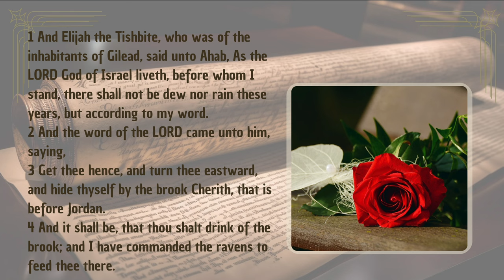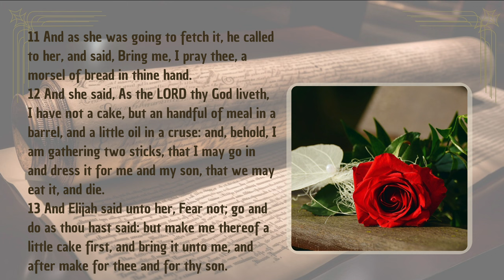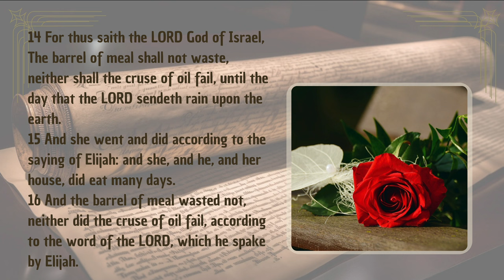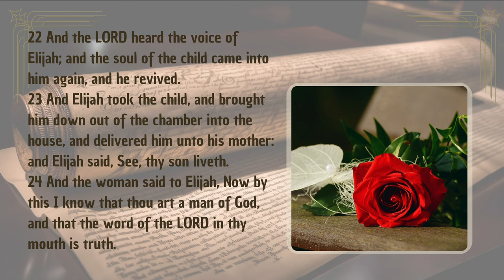1 Kings Chapter 17 | Elijah and the Widow’s Son Resurrection | Audio Bible (KJV)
Explore the powerful narrative of 1 Kings Chapter 17, featuring the prophet Elijah and his miraculous encounter with a widow in Zarephath, presented with English audio and text from the King James Version (KJV). This chapter highlights Elijah’s faithfulness to God during a time of drought and famine, his divine provision for the widow and her son, and the miraculous resurrection of the widow’s child. Through this poignant story, we witness the themes of faith, God's compassion, and the prophet's role as a servant of the Most High. This chapter is essential for anyone seeking to understand the miraculous works of God and the significance of faith in times of distress.

Separator

Separator

📜 Genesis Shorts
Dive into short, impactful videos from the Book of Genesis: